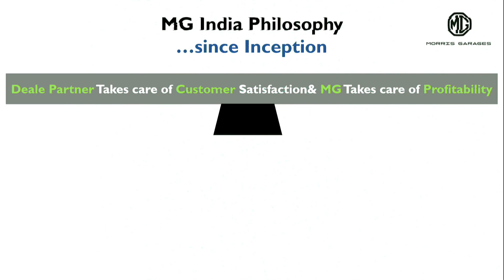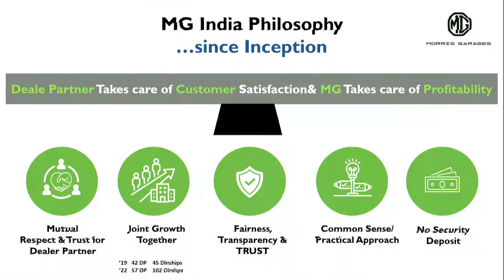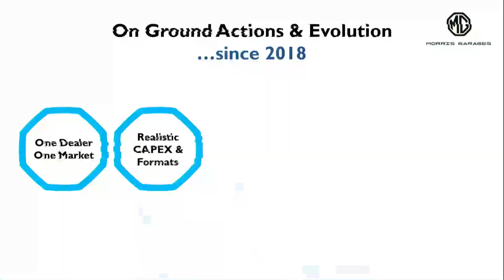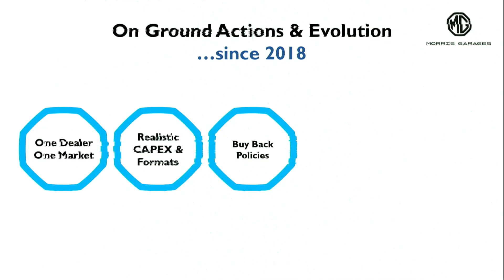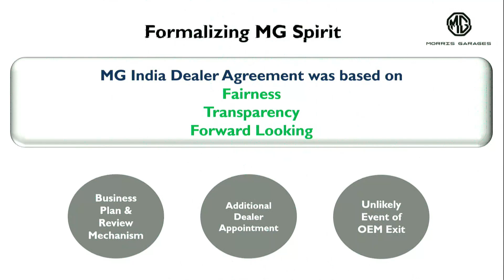Release of New Agreement as per MDA by MG Motor India